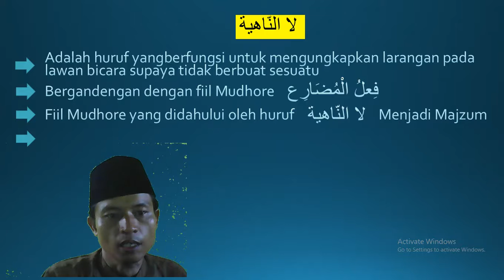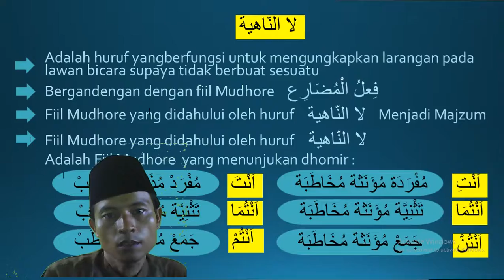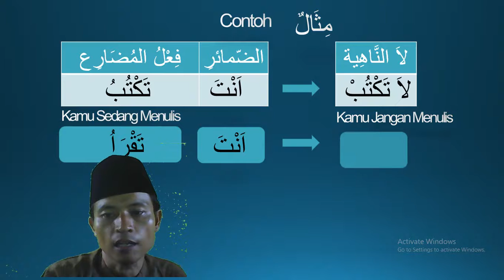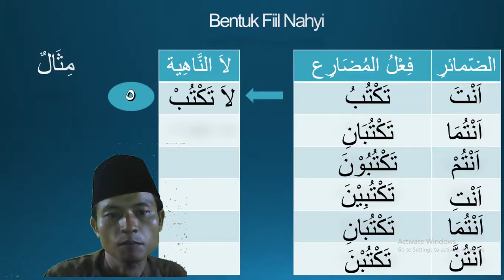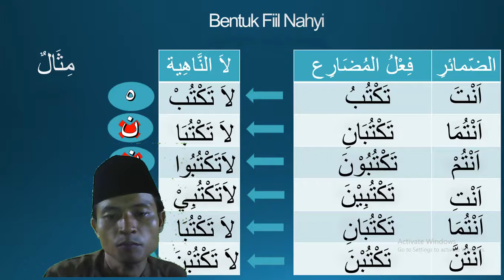La Nahyi ( Fiil Nahyi )